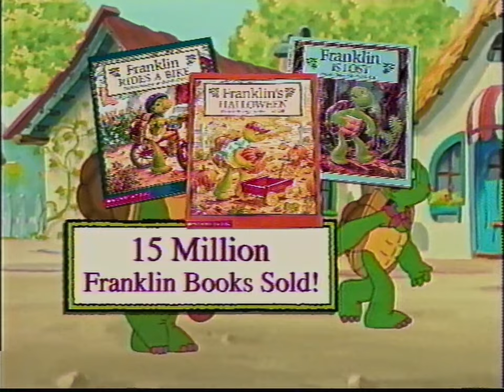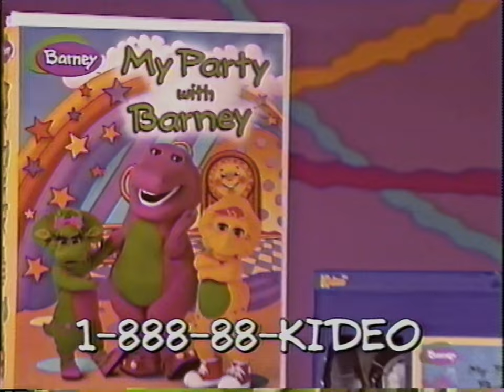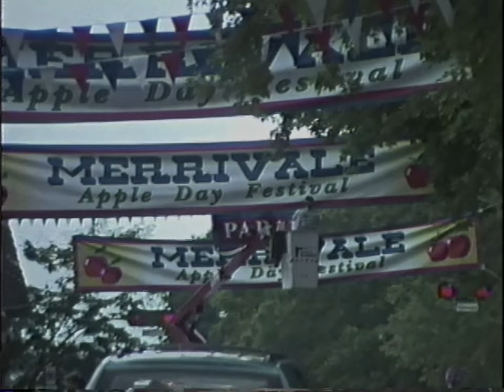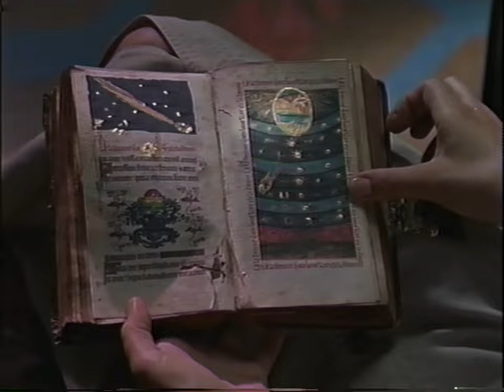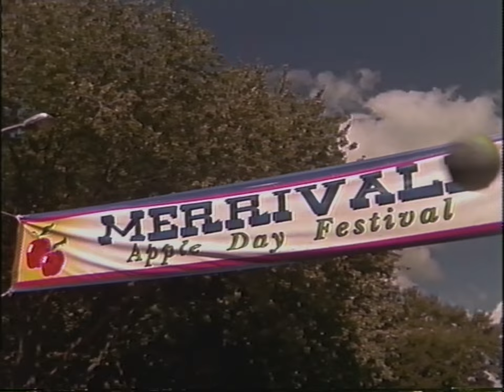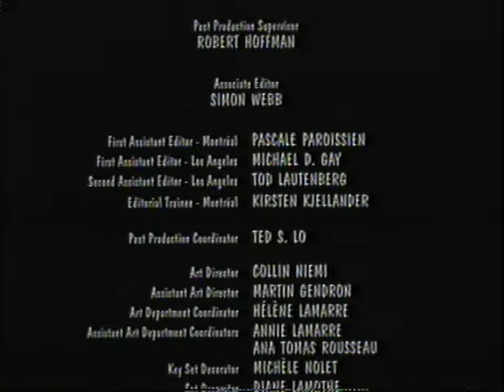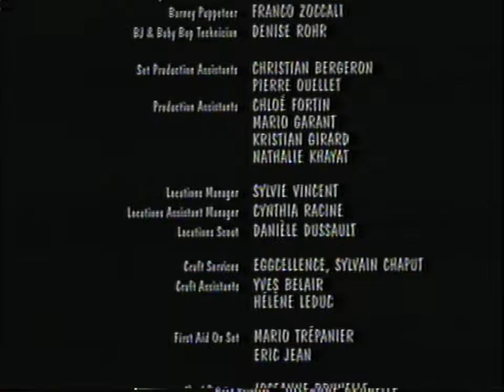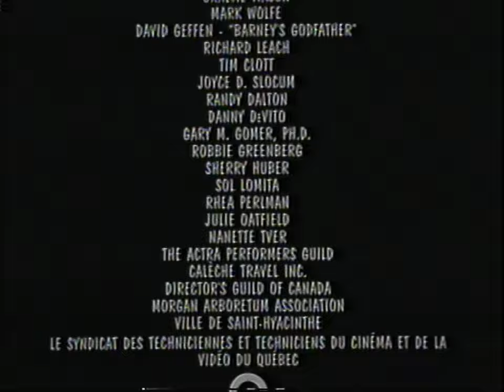Barney’s Great Adventure: The Movie [1998] - 1998 VHS Release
Mom and dad dump son Cody, daughter Abby, her best friend Marcella and a baby on the farm with Grandpa and Grandma. Purple dinosaur Barney soon appears to entertain kids, and when a large colorful egg deposited on a farm by a shooting star is accidentally carted off, Barney and kids start their chase for it.

Songs:
00:08:46 "Barney - The Song" by Bernadette Peters
00:16:56 "Imagine" by Barney, Cody, Abby & Marcella
00:21:35 "Let Me Call You Sweetheart" by Grandpa
00:23:51 "Twinkle Twinkle Little Star" by Barney, Abby & Marcella
00:29:23 "Old MacDonald Had a Farm" by Barney, Abby & Marcella
00:34:54 "If You're Happy and You Know It" by Barney & Baby Fig
00:39:39 "Who's Inside It?" by Barney, Cody, Abby, Marcella & Mrs. Goldfinch
00:53:38 "If All the Raindrops" by Barney
01:01:05 "We're Gonna Find a Way" by Barney, Cody, Abby & Marcella
01:17:28 "I Love You" by Barney, Baby Bop, BJ, Cody, Abby, Marcella, Grandma, Grandpa & Baby Fig
01:20:06 "You Can Do Anything" by Stephen Bishop
01:22:51 "Rainbows Follow the Rain" by Colin Boyd
01:23:43 "Barney - The Song" (Reprise) by Bernadette Peters